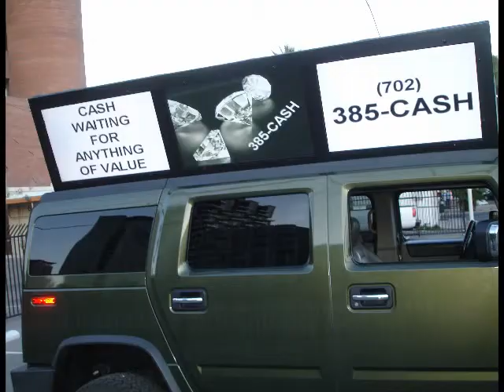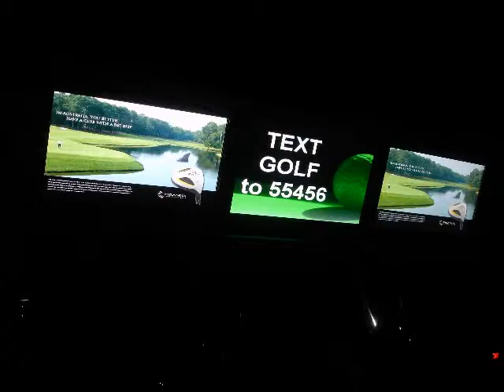--- LOW COST --- HIGH PROFIT --- New Franchise Business FOR SALE in US Cities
New HIGH PROFIT Franchises Opportunity FOR SALE available in : US USA EUROPE
We offer Sales training and help with your first SALES.
HD High Definition Outdoor Advertising Vehicles / TRUCKS - Mobile Digital Billboards
Patent(s) Pending Patent(s) Issued Patent(s) Pending Patent(s) Issued
________HIGH  PROFIT_____LOW  COST_____Franchises FOR SALE___________
_______We Custon Build Ad Trucks & Kiosks to fit ANY need or ANY Vehicle_______